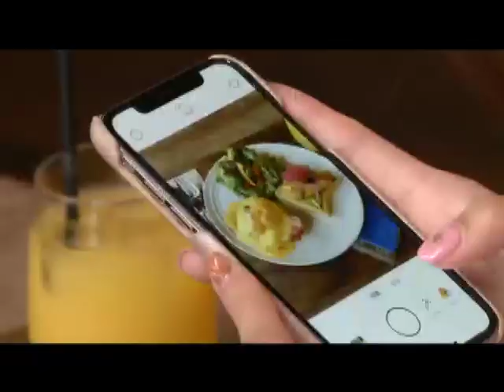北陸新幹線NOW（６）福井の魅力を発信しよう～前編～‹福井県・ＧＯ！ゴー！ふくい›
シリーズ北陸新幹線NOW第6弾。
県では、ふくいファンを増やすため、SNSでの情報発信などの取り組みに力を入れています。ふくいの魅力を再発見します。